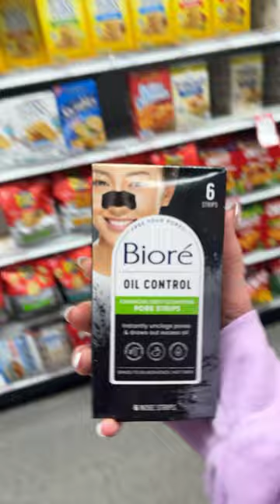fun things we found at Sendiks￼